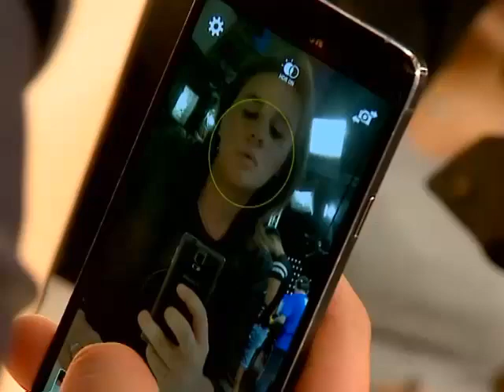ნიჭიერი - გიორგი მასხულია (ბოდი-არტი) | Nichieri - Giorgi Masxulia (body-art)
"ნიჭიერის" მეშვიდე სეზონი